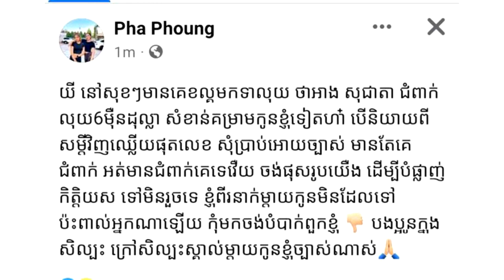ម្តាយ អាង សុជាតា ទម្លាយ​រឿង​គេ​ខ​លម​កកូន​ស្រី​គំ​រា​.​ម​រឿង​ជំពាក់​លុយ​ជិត​១០​ម៉ឺន​ដុល្លារ​ទាំង...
ម្តាយ អាង សុជាតា ទម្លាយ​រឿង​គេ​ខ​លម​កកូន​ស្រី​គំ​រា​.​ម​រឿង​ជំពាក់​លុយ​ជិត​១០​ម៉ឺន​ដុល្លារ​ទាំង​មិន​ដឹង​ខ្លួន
អរគុណបងប្អូនសម្រាប់ការចំណាយពេលវេលាដ៏មានតម្លៃ ទស្សនានូវ វីឌីអូយើងខ្ញុំ

សូមអធ្យាស្រ័យ

ចំពោះការមិនបានតប ខំមិនបានគ្រប់គ្នា

Ms Socheata